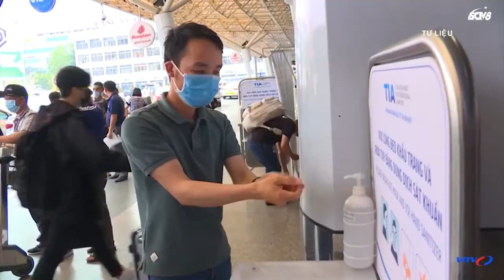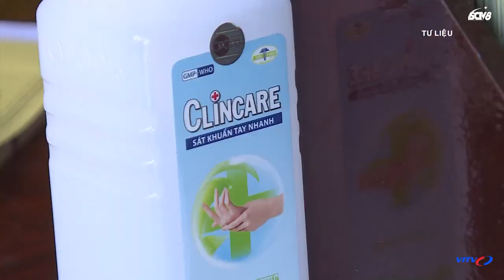Chốt thời gian khởi công nhà ga T3 sân bay quốc tế Tân Sơn Nhất trị giá 11.000 tỷ đồng | VITV